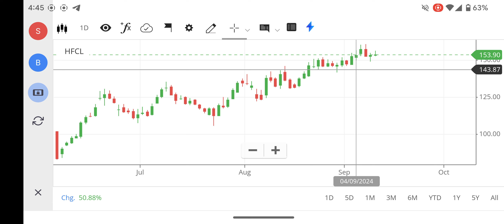HFCL SHARE LATEST NEWS | HFCL SHARE LATEST TARGET| HFCL SHARE ANALYSIS | FOREX, TRADING, STOCKS PICK